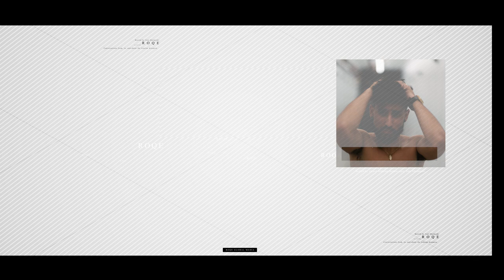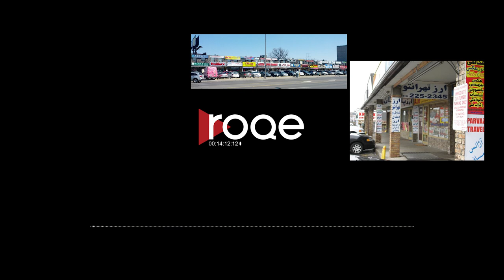Roqe - Ep #76 - Afta Hill, Saman Taherpour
Roqe 76 - Feature interviews with hip hop artist Afta Hill and designer and brand-builder, Saman Taherpour of Kiani Concept. Jian sits down with Afta Hill in the Roqe Studio on the eve of the release of his debut album, Tehranto, to discuss identity, hip hop, his journey as a musician, politics, and recruiting Persian hip hop pioneer, Erfan, to appear on his album rapping for the first time in English. Then Saman Taherpour joins Jian from Sweden to tell the story of how he built his popular Kiani Concept brand, and fusing design and iconography with Persian history and culture in jewelry and accessories. Plus new instalments of “It’s All Persian to Us” with Kyan Nademi and “Hoss-pitality” with Chef Hoss Zare.